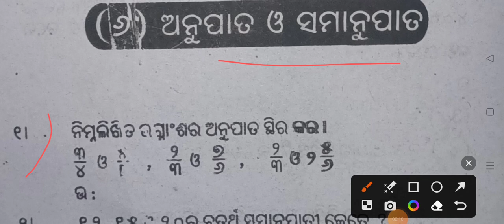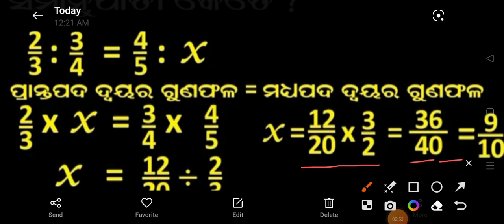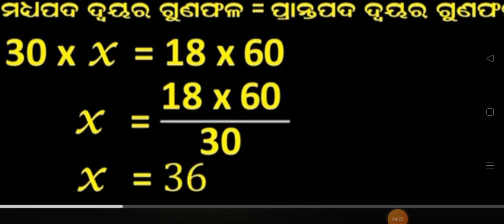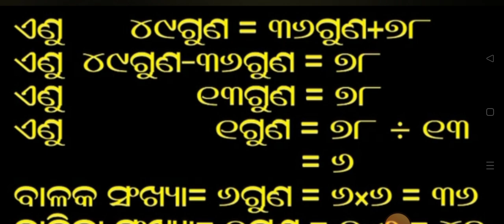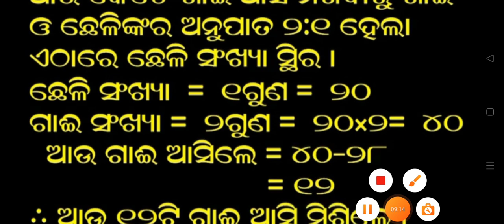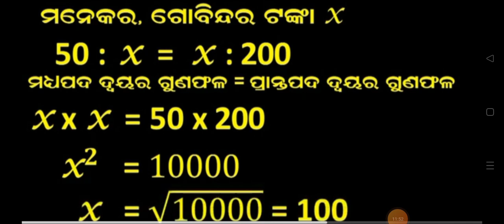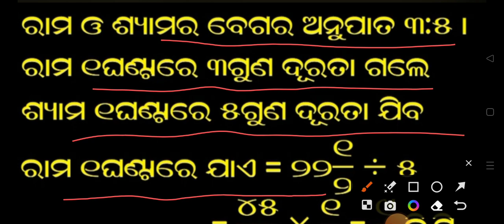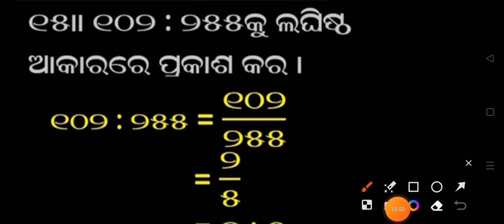Class 7 ଶିଶୁ ମନ୍ଦିର manasanka chapter 6 question answer // Odia medium